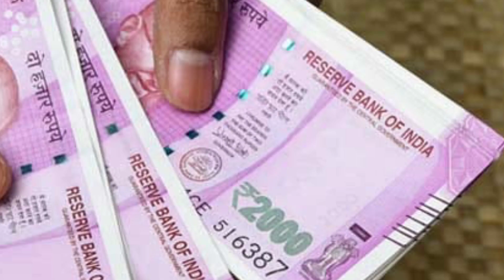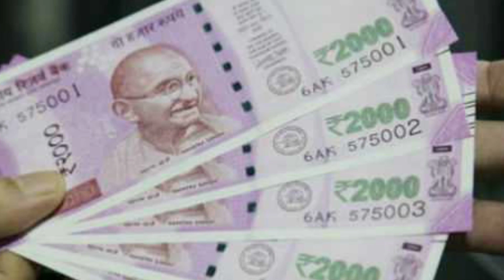நாளை 1 நாளில் 3 சிறப்புகள் ! தனுசு ராசிக்கு சூனியபிடி விலகல் அலட்சியம் காட்டாதீங்க ! Tamil arivom